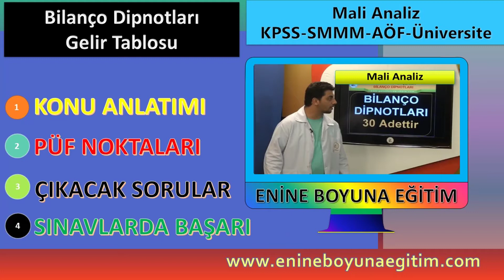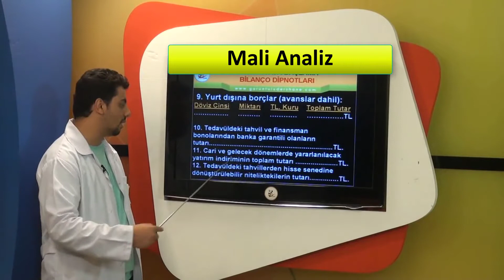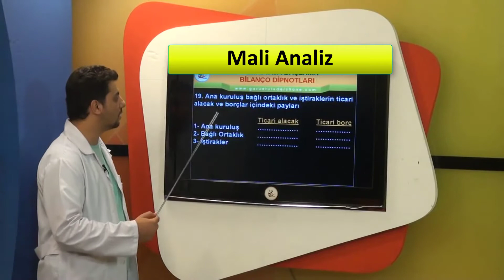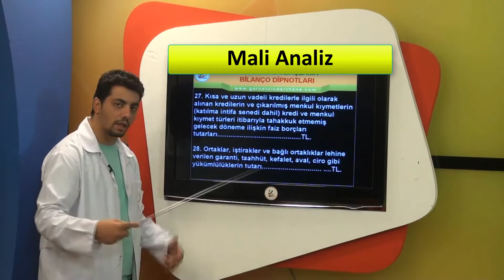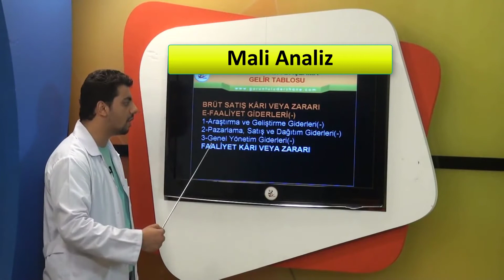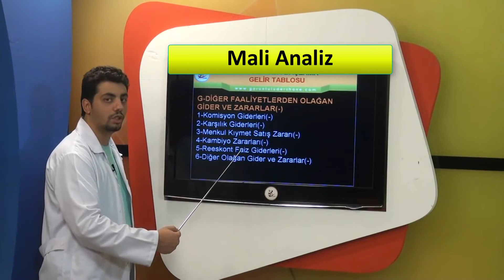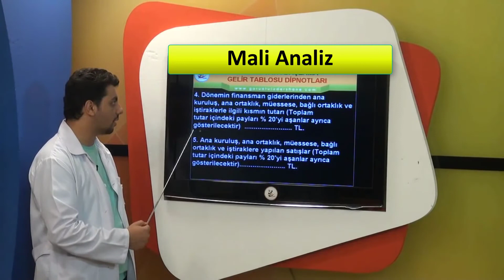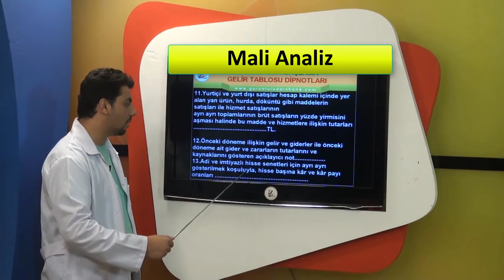KPSS Mali Analiz-2, AÖF Mali Analiz, SMMM Mali Analiz, Bilanço Dipnotları, Gelir Tablosu